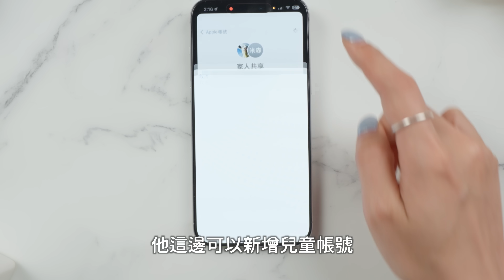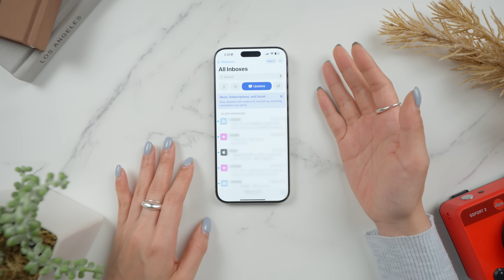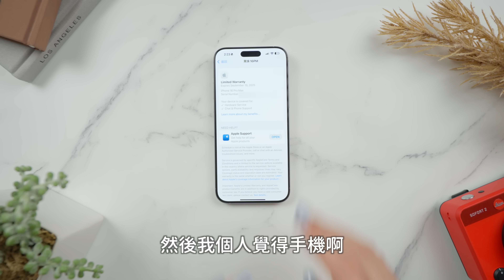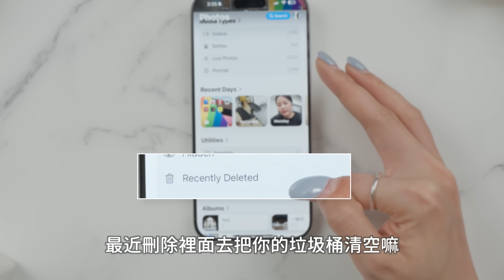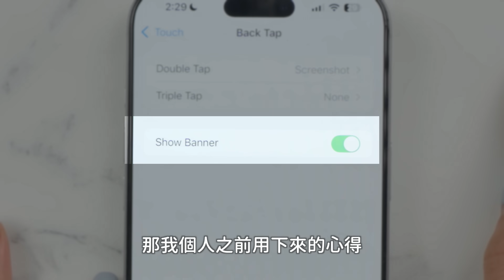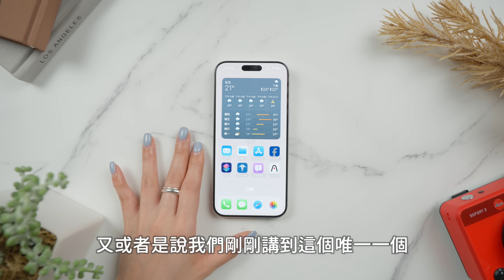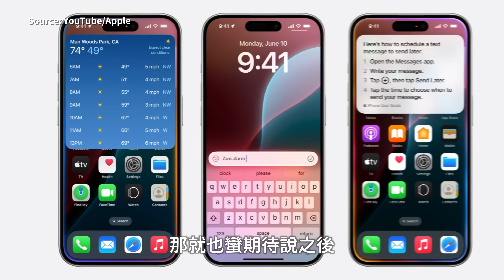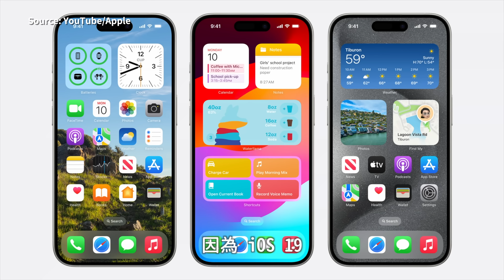再見 iOS18！最後五大新功能 iOS18.5 正式版 全新動態桌布 期待 iOS19 Siri AI ChatGPT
RIP iOS18 這集帶大家看 iOS 18.5 最後的實用更新！雖然 Apple 心力都放在下個月的 iOS 19 了，但這次更新還是有些超好用的小改進，補足了一些使用上的痛點。從全新的驕傲月桌布、家長控制升級、到郵件 App 的便利小開關，通通幫你整理好了！順便聊聊 iOS 18 系列的 AI 功能對台灣人來說實用度如何，以及跟 ChatGPT、Gemini 這些大咖比起來怎麼樣～快來看看你的 iPhone 值不值得更新吧！